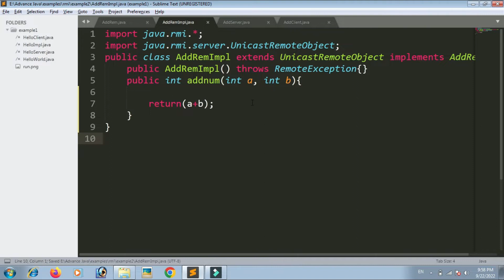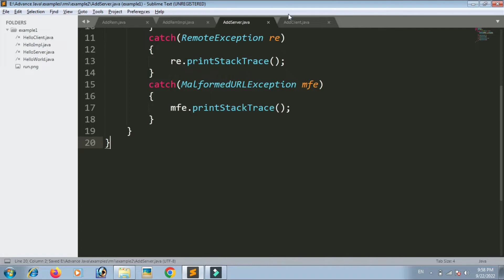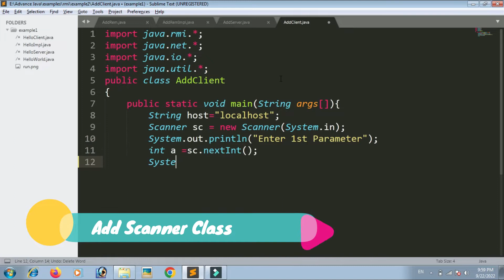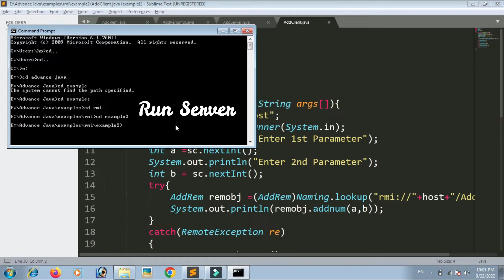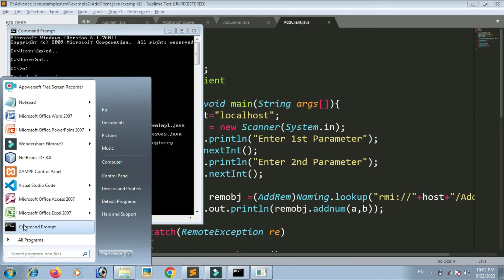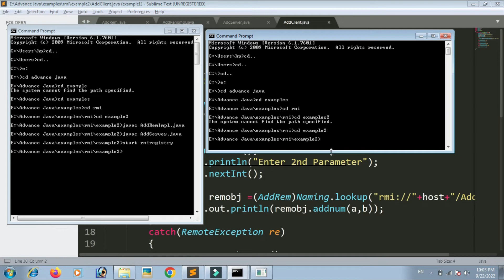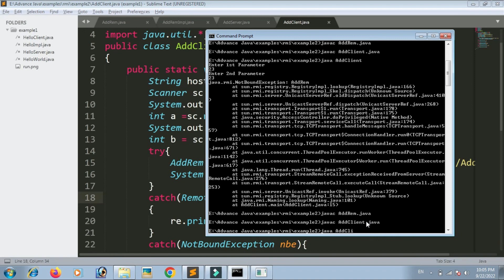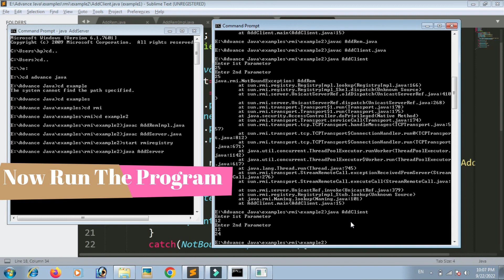RMI Addition Example | rmi two digit addition example | Add Two Number in rmi | avadh tutor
Simple RMI program example to accept two numbers from users and calculating a addition and sum of the digit example in this video we are provide how work client and server step by step with rmi - remote method invocation